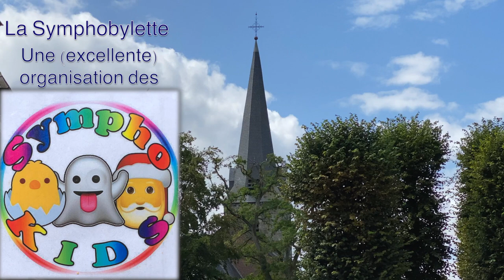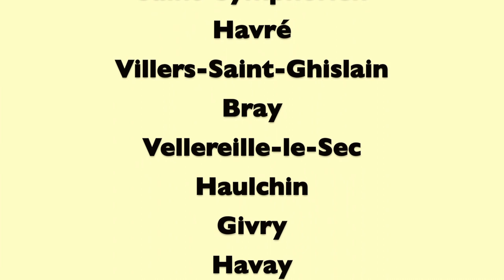SYMPHOBYLETTE 2020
La première SYMPHOBYLETTE ce 22 août 2020 à Saint-Symphorien.Une excellente organisation et un magnifique parcours !!! A REFAIRE !!!